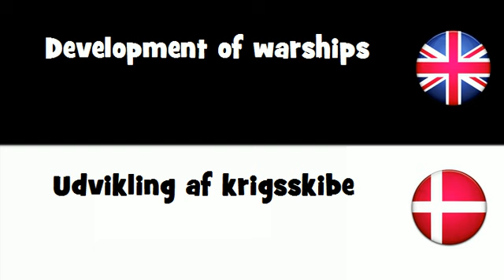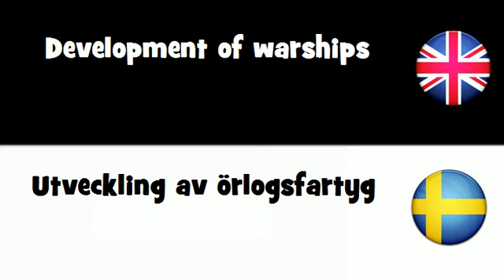SAY IT IN 20 LANGUAGES = Development of warships